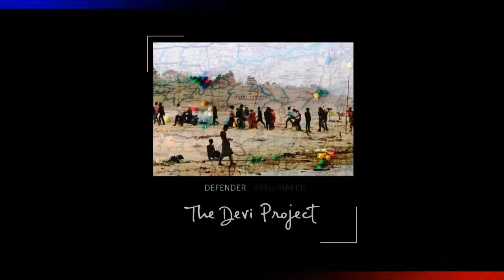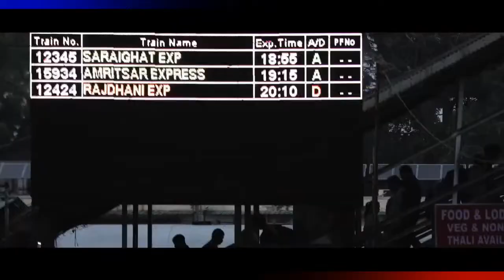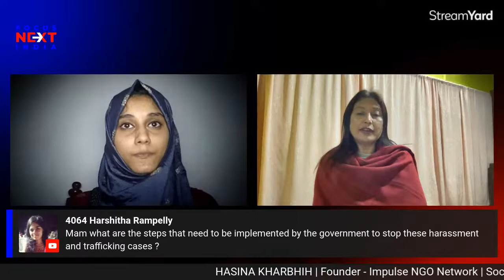TACKLING HUMAN TRAFFICKING & SELF DEFENCE | Hear it out from MS. HASINA KHARBHIH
Listen from our esteemed Speaker, Hasina Kharbhih, who has been a social activist and working for the safer society by putting an end to the trafficking and exploitation.
The webinar on Tackling Human Trafficking and Self Defence is LIVE on 22nd December at 6pm!🤩